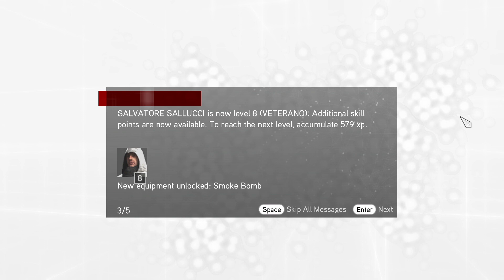Assassin's Creed Brotherhood - Episode 35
This time, we do the last Christina mission and I end up being choked up for the rest of the episode!